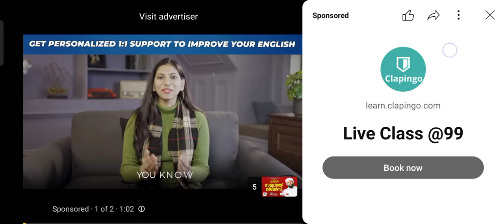മദീന മനസ്സിലുള്ളവർ അറിയാണ്ട് കരഞ്ഞു പോകും madaneeyam latheef saqafi